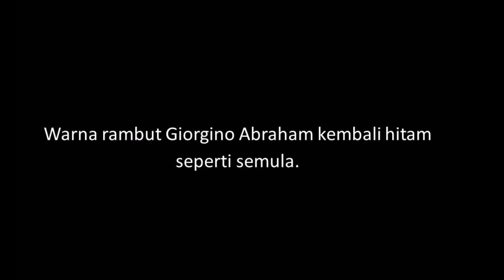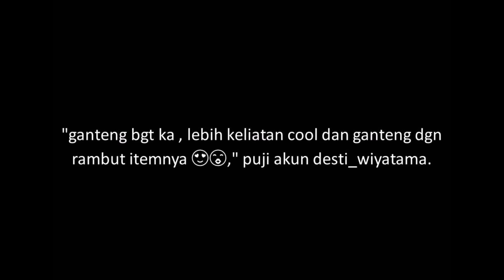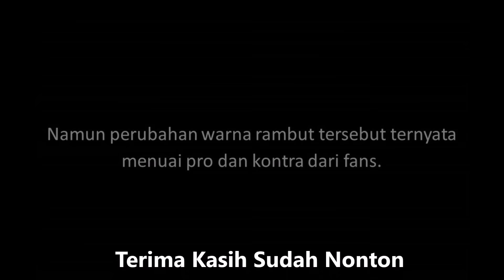Penampilan Baru Giorgino Abraham di 'Berkah Cinta', Makin Ganteng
Kabar terbaru datang dari Giorgino Abraham. Pemeran Eros di Berkah Cinta SCTV ini kembali mengubah tatanan rambutnya.

Warna rambut Giorgino Abraham kembali hitam seperti semula. Perubahan model rambut Gino ini pun kembali jadi sorotan netizen. Tak lagi tuai pro dan kontra soal warna rambut,
 kini netizen memuji penampilannya yang lebih segar dan rapi.
"lebih ganteng seperti ini. dan sedikit berwibawa, kl rambut nya merah kurang menarik," tulis akun amellya_arief.
"yay lebih bening kek gitu😍✌," puji akun vionella.ressa.

"ganteng bgt ka , lebih keliatan cool dan ganteng dgn rambut itemnya 😍😘," puji akun desti_wiyatama.

"Nah cakepan ini dari pd rambut di cat mah...," tulis akun suzhye_haryanthye

Ada juga netizen yang menyebut gaya Giorgino Abraham kali ini mirip dengan tokoh Arka di Anugerah Cinta. "Ini mah sama kaya arka style ny," tulis akun desiratnasari0712.

Usai Anugerah Cinta, Giorgino memang mengubah warna rambutnya agar nampak berbeda dari peran Arka. Namun perubahan warna rambut tersebut ternyata menuai pro dan kontra dari fans.